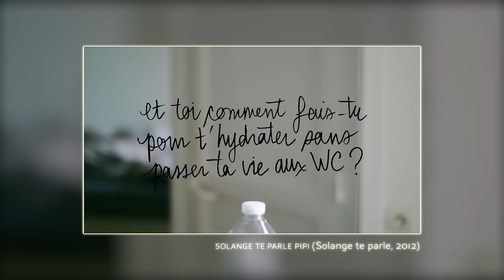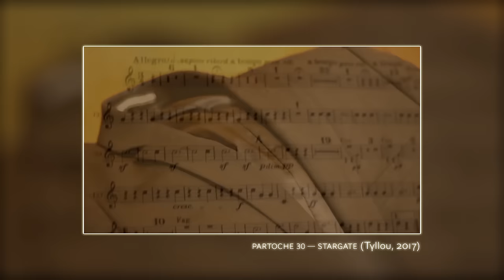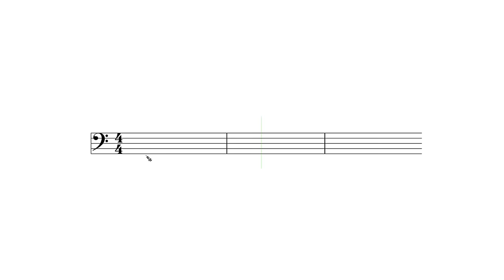Partoche 30 - Making of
Voici une petite vidéo pour montrer l'envers du décor de Partoche.

Réalisé par Phil Vazquez
Son twitter : @Vazquez_fr